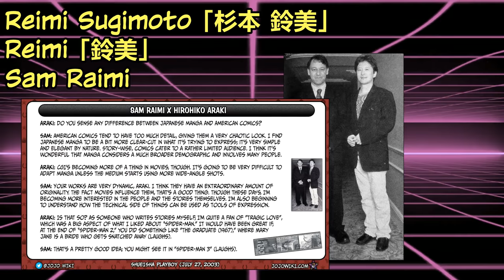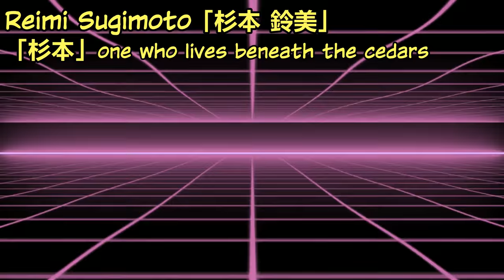The Beauty of Reimi Sugimoto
The Golden Heart of Morioh has a scar on it, this scar takes the shape of the ghost girl Reimi Sugimoto. The first victim of a standless Yoshikage Kira and has been planning for 15 years her revenge against the shadowy figure. Eventually thanks to the help of the Duwang Gang she is able to rest in peace.